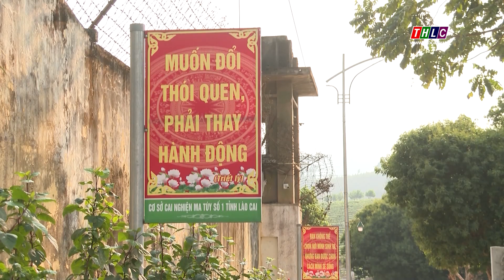Hỗ trợ người nghiện tái hoà nhập cộng đồng| THLC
Laocaitv.vn - Thời gian qua, các cơ sở cai nghiện ma túy trong tỉnh nỗ lực thực hiện công tác điều trị gắn với các hoạt động lao động, sản xuất, giúp người nghiện phục hồi thể trạng và sức khỏe để hòa nhập cộng đồng. Phóng sự thực hiện tại Cơ sở cai nghiện ma tuý số 1 tỉnh Lào Cai.
Đài Phát thanh - Truyền hình Lào Cai